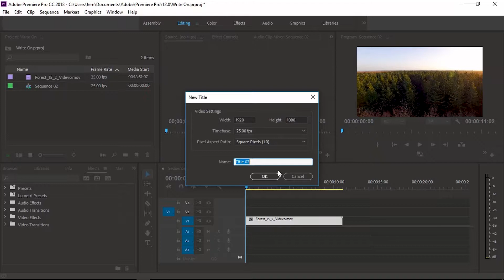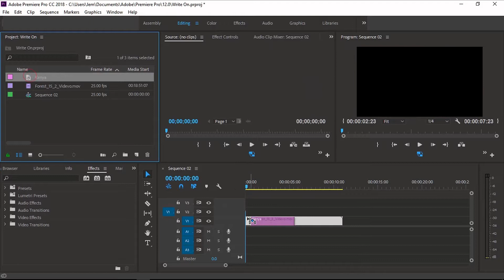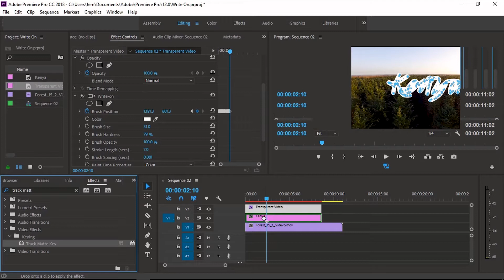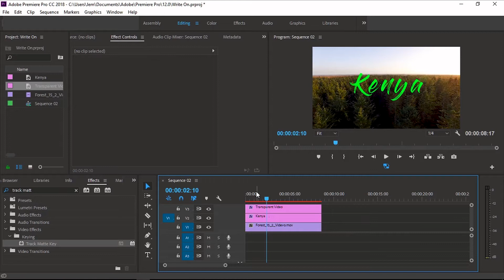WRITE-ON TEXT EFFECT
In this video tutorial I get to show you how  to get the  write-on/self-writing text effect easily and make your videos stand out using Adobe Premiere Pro CC.